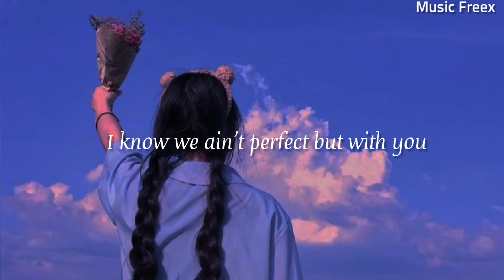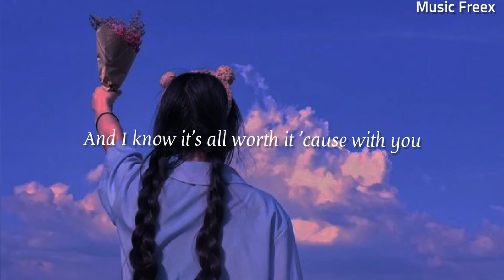Mauve - So Good (Lyrics)